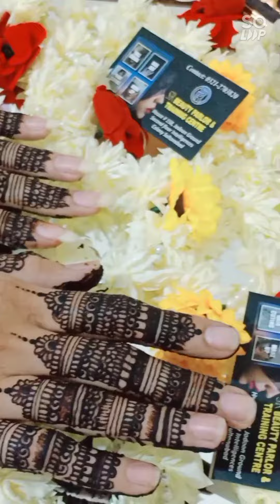best Mehdi design